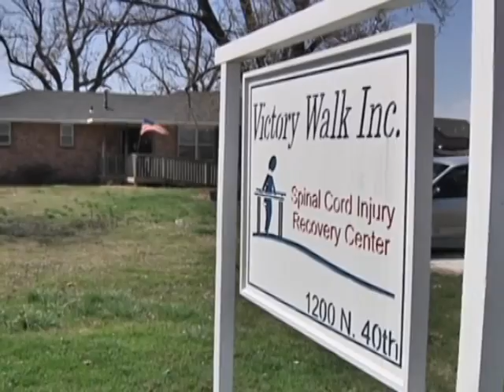EMMYS 2011 | Cat. 12 | Reed: Young Love GOne Wrong | KNWA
Feature News Report- Serious Feature; entrant: Neile Jones-Batie